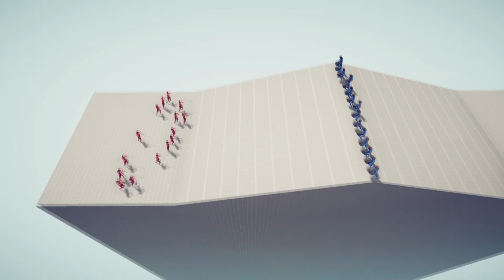15x STONE THROWER vs LEGACY FACTION l TABS - Totally Accurate Battle Simulator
15x STONE THROWER vs LEGACY FACTION l TABS - Totally Accurate Battle Simulator